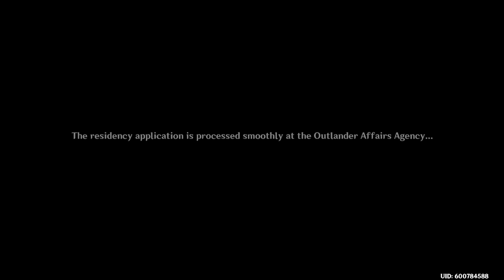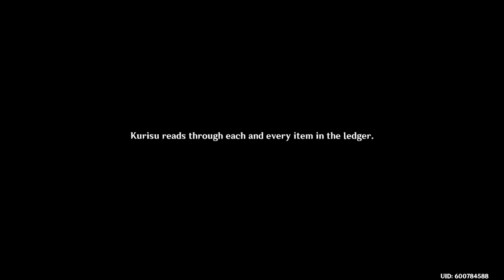Genshin Impact Archon Quest: Chapter II Act I Walkthrough Gameplay Part 1 - No Commentary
Genshin Impact Archon Quest: Chapter II Act I - The Immovable God and the Eternal Euthymia Part 1

00:00 Part I- Setting Sail
08:16 Part II- Confessions of an Outlander
45:56 Part III- Ritou Escape Plan
01:04:37 Outro